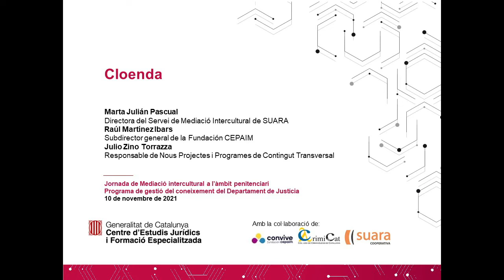Jornada de Mediació intercultural_Cloenda